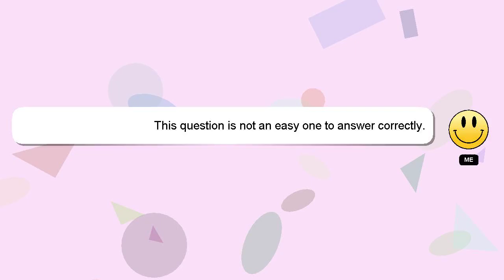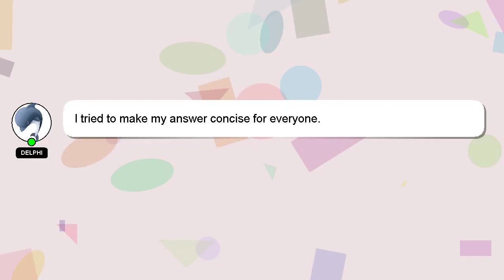How to reboot vivo y11 forgot password?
A little intro about me, Hello, I am Delphi. Allow me to support you in answering your questions. - How to reboot vivo y11 forgot password?

Providing an answer will be acknowledged and appreciated with a 'heart' from me.

*2 What we are experimenting :*